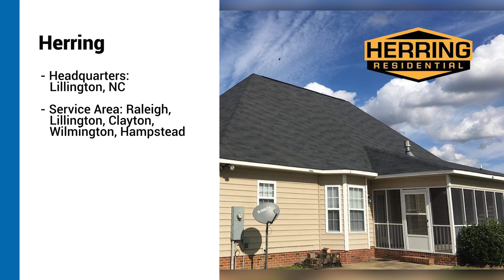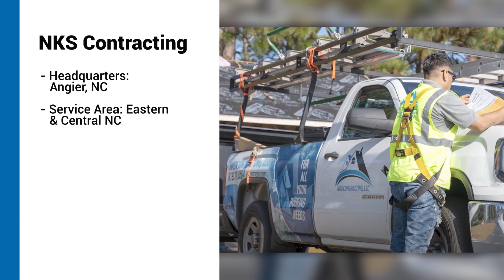BEST Lillington Roofing Companies (TOP 5)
Today we're discussing the best roofing companies that work in Lillington, NC!

Contents
Start - 00:00
Herring Residential & Commercial - 00:18
Carey Roofing & Construction - 00:42
NKS Contracting - 01:07
Melvin's Roofing - 01:35
Roof Central - 01:55